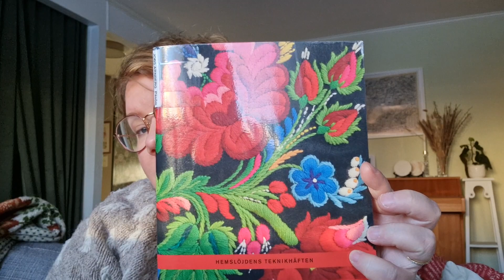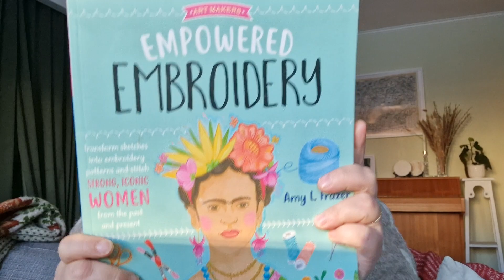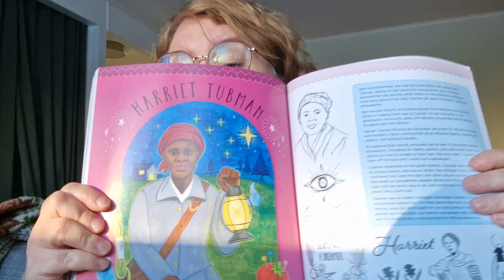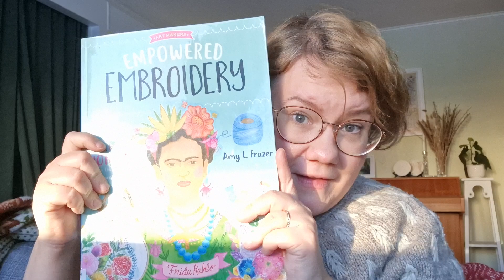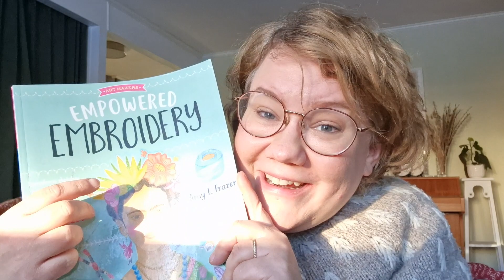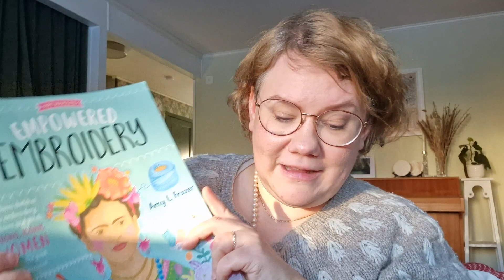Tant Cilla stickar - 57 - Mössmani